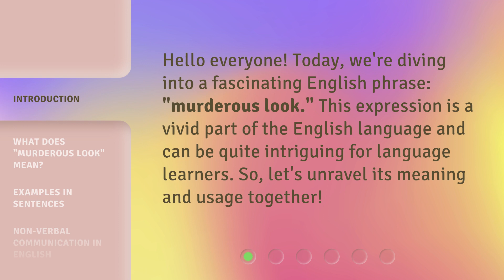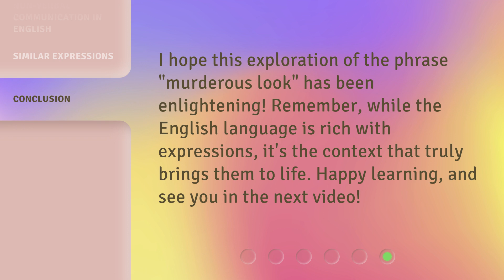Decoding Expressions: Understanding "Murderous Look"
00:00 • Introduction - Decoding Expressions: Understanding "Murderous Look"
00:27 • What Does "Murderous Look" Mean?
00:49 • Examples in Sentences
01:12 • Non-Verbal Communication in English
01:30 • Similar Expressions